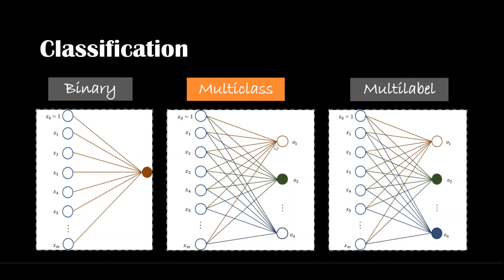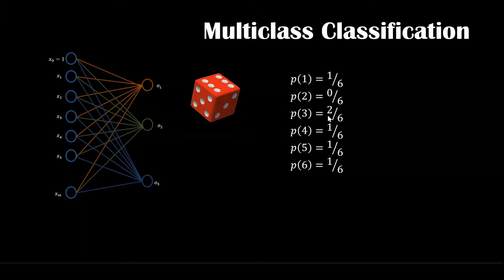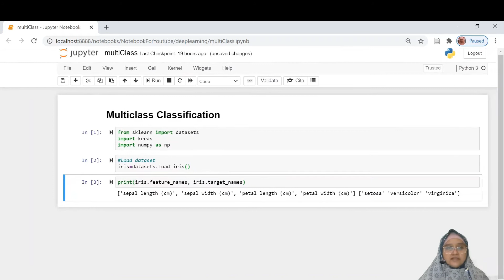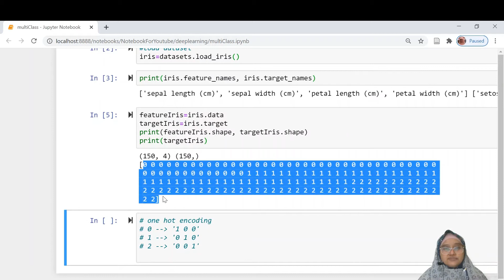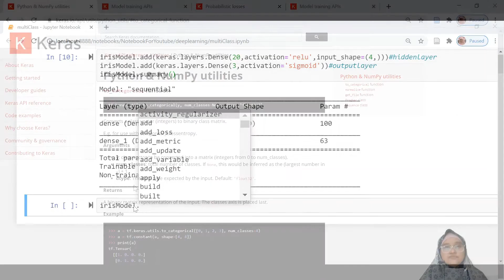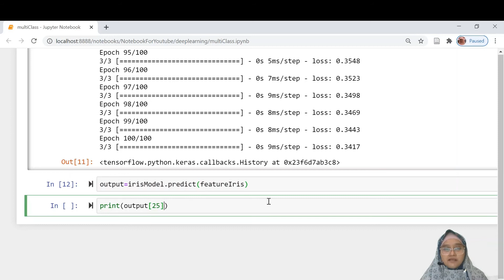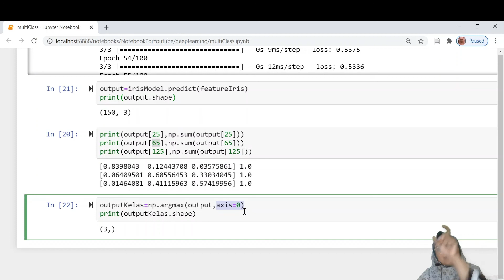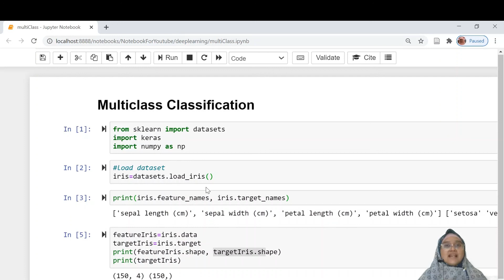Sigmoid vs Softmax, Fungsi Aktivasi pada lapisan output, Part 2 - MultiClass Classification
Video ini adalah Part ke-2 dari total 3 video, yang menjelaskan perbedaan fungsi aktivasi Sigmoid dan Softmax untuk Output Layer.

Content Video :
00:00 - 00:47 : Review
00:48 - 04:10 : Konsep Multiclass Classification
04:11 - 09:03 : Sigmoid vs. Softmax
09:32 - 33:19 : Code NN, dengan Fungsi Aktivasi Sigmoid dan Softmax
33:20 - Selesai : Confusion Matrix